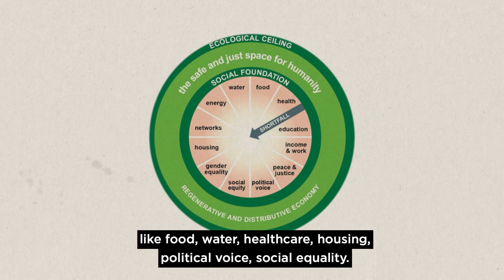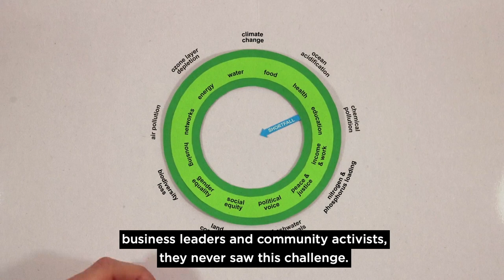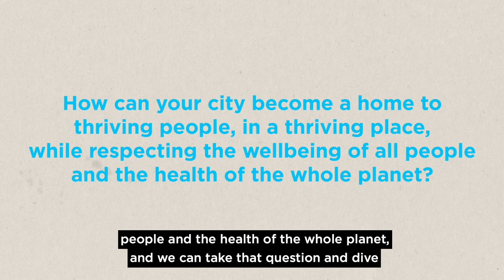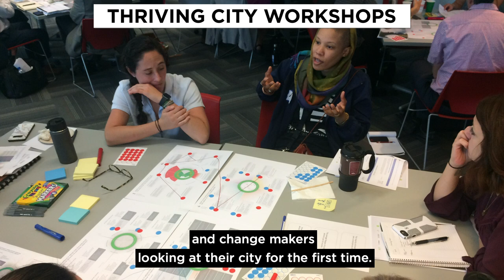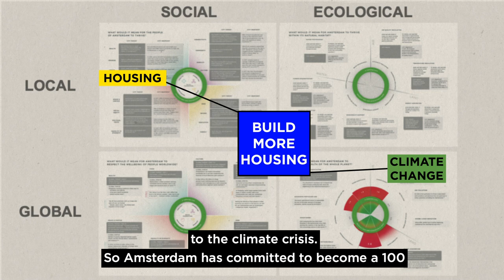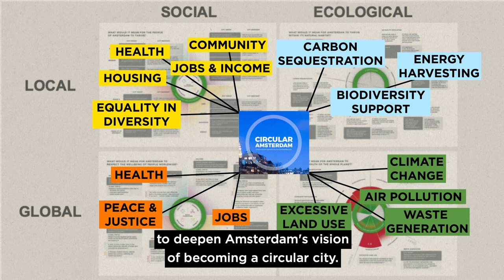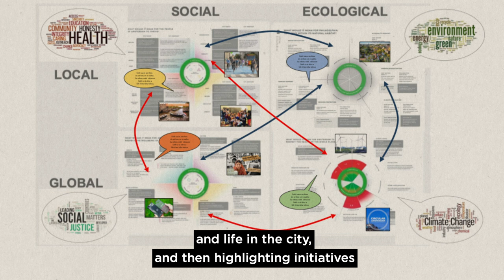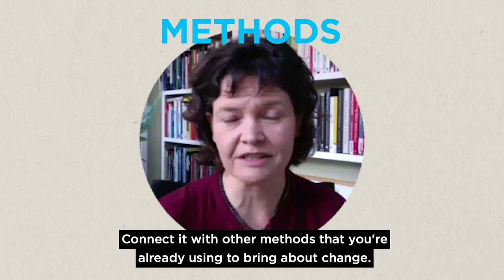Downscaling the Doughnut to the City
An introduction to downscaling the Doughnut of social and planetary boundaries to the city, so that it becomes a tool for transformative action. From the Thriving Cities Initiative, created by Doughnut Economics Action Lab, Biomimicry 3.8, C40 Cities and Circle Economy, funded by the KR Foundation.

Join the community exploring how to downscale the Doughnut in their own town, city or nation